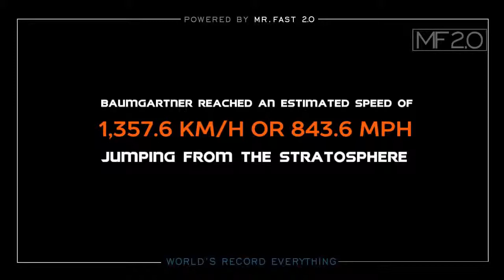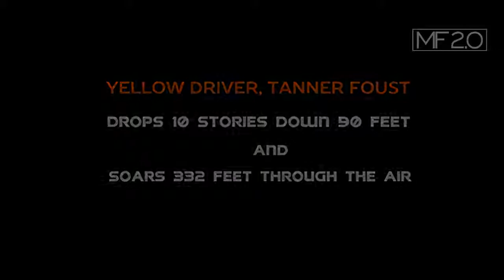Death Defying Stunts Done By Insane People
These are my over the top ten insane Guinness World Records caught on video!

😎 Hi guys! If you like what you see 😍 on my channel! The gesture 👌  would be much appreciated 🙏  Thanks a bunch 🐻